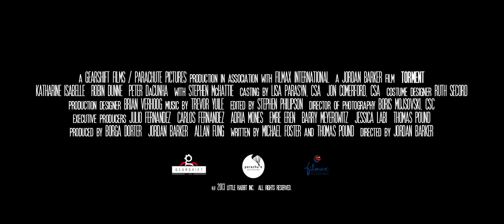TORMENT 2013 Trailer Horror - Jordan Barker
Cory Morgan, su esposa y Emily, su hija de 3 años de edad, deciden pasar unas vacaciones en familia tranquilos. Cuando Sarah comienza a ver cosas extrañas en la casa, muy pronto queda claro que tienen algunos invitados no deseados ... Ahora, la familia se ve obligada a luchar por sus vidas en lo que se ha convertido en un festival de terror de proporciones épicas.